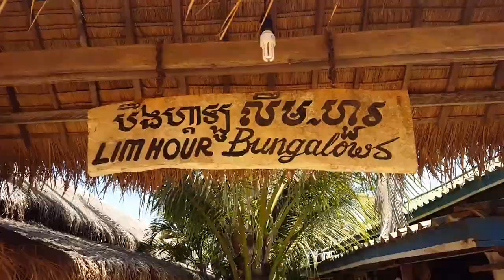They Called Police Called On Me - Cambodia Trip Part 12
Guesthouse owners in Sihanoukville, Cambodia threatened to call the police.
This day started off the wrong foot in Otres Beach, close to Sihanoukville. Some intense drama with a guesthouse owner who threatened me to call the police after hearing my video review.
I guess they wanted to make this vlog interesting ;)

Oh! And I created a new channel where I will post spontaneous and raw content. Check it out:

My Gear:
LAV MICROPHONE
SHOTGUN MICROPHONE
MY PHONE CAMERA
EDITING LAPTOP